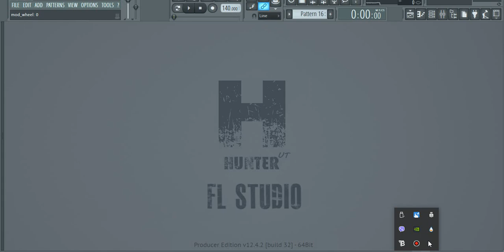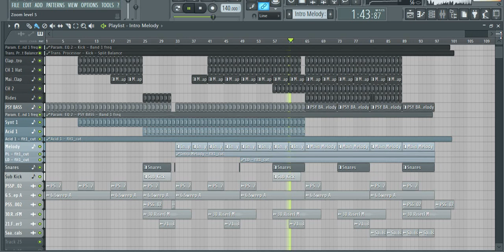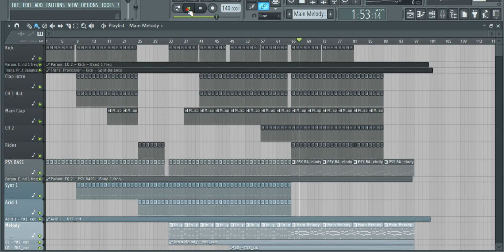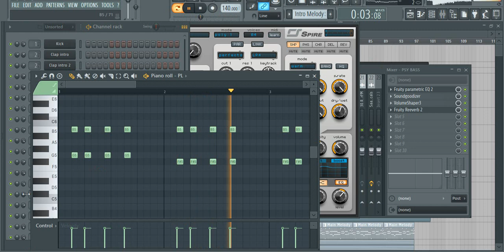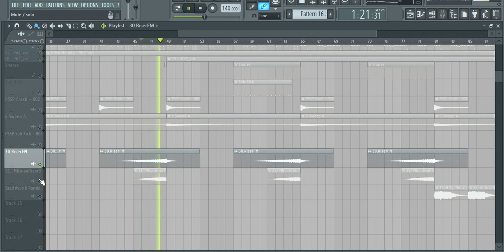FL Studio Short Remakes - Saad Ayub & Ronski Speed - Crazy Whispers (Remake)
Майже рік, як хотів зробити цей ремейк. Головне, пресет басу я зробив ще влітку).
FL Studio 12.4.2 or higher;
Fab Filter Pro L;
Reveal Sound Spire v1.1.9;
VolumeShaper3.